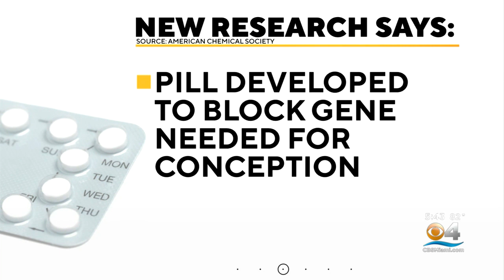Trials Will Begin Later This Year For First Male Birth Control Pill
Scientists from the University of Minnesota say they've developed an oral contraceptive that does not contain hormones and doesn't cause harmful side effects.